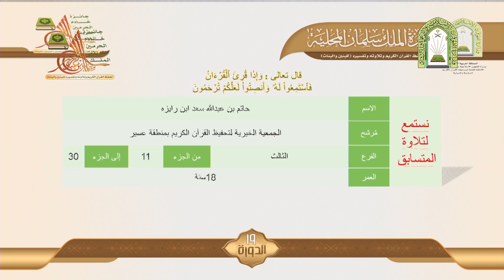المتسابق حاتم بن عبد الله ابن رايزه الفرع الثالث